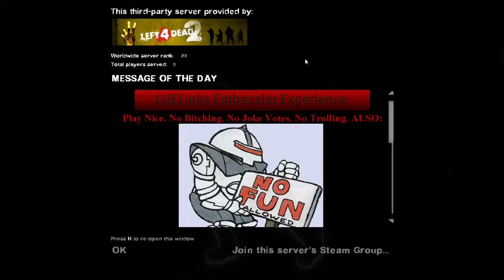Left 4 Dead 2: Realism Versus 10/17/13 Dead Center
Gauntletting piece of shit